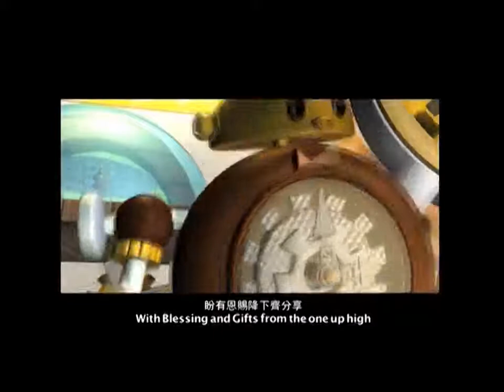20 3 Grandfathersclock